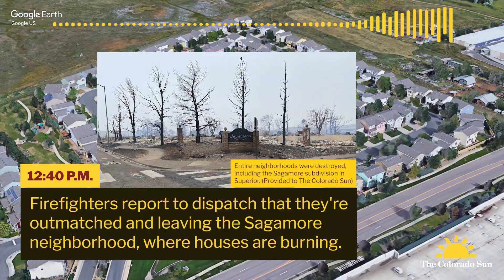How the Marshall fire swept into Boulder County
Using Google Earth data and emergency radio chatter, visualize how quickly the Marshall Fire spread from a small grass fire to become Colorado's most destructive wildfire, destroying more than 1,000 homes and businesses and displacing thousands.

Reporting by Jennifer Brown and Jesse Paul, The Colorado Sun
Video by Eric Lubbers, The Colorado Sun
Emergency radio audio via Broadcastify.

Support local journalism, become a member of The Colorado Sun